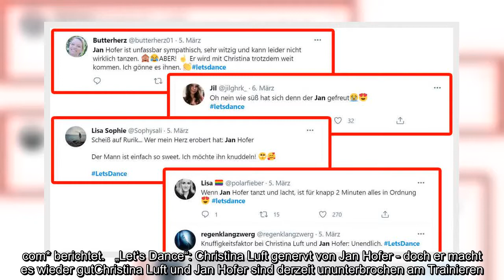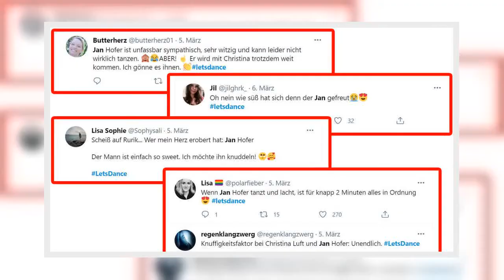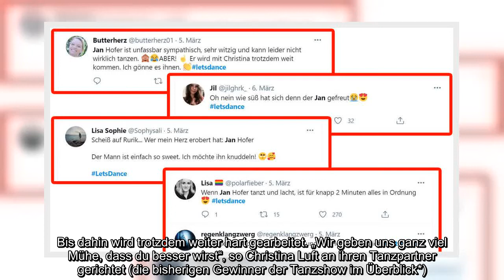✅ Let‘s Dance (RTL): Christina Luft genervt von Tanzpartner Jan Hofer